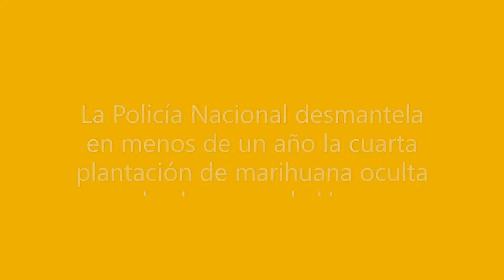La Policía Nacional desmantela plantación de marihuana oculta en los bosques de Huesca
Policía Nacional desmantela una nueva plantación de marihuana en los bosques de Huesca. En esta ocasión, se han aprehendido 7.828 plantas y se ha detenido a los dos integrantes de la organización encargados de la custodia del cultivo.